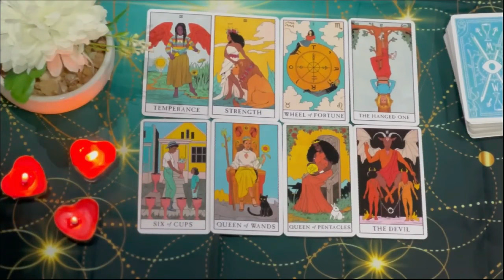CAPRICORN 🚨AN UNEXPECTED MIRACLE HAPPENS ON FRIDAY 🥰👀🙏🏼 JUNE 2024 TAROT LOVE READING